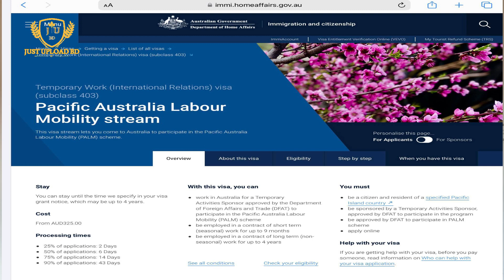অস্ট্রেলিয়াতে কি কোন কৃষি কাজের ভিসা আছে ? Subclass 403 Visa Real News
Australia agriculture visa update 2023
অস্ট্রেলিয়া কৃষি ভিসা কি । অস্ট্রেলিয়া কোন কোন দেশ থেকে কৃষি ভিসার মাধ্যমে লোক নেয় । এই ভিডিওর মধ্যে সম্পূর্ণ বিস্তারিত আলোচনা করা হোল ।
subclass 403 visa কৃষি ভিসার নামে প্রতারনা